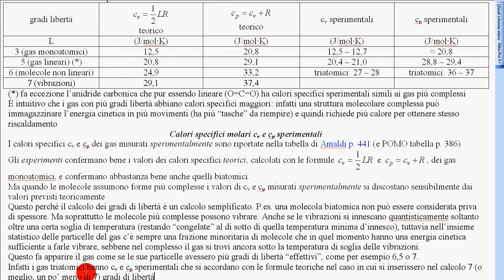confronto calori specifici teorici e sperimentali